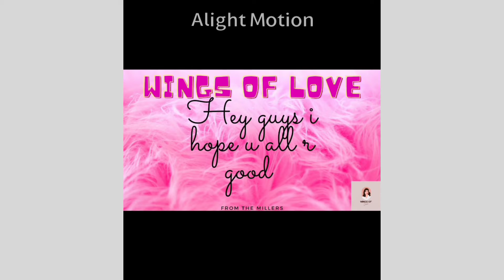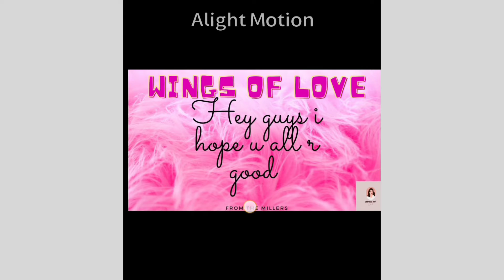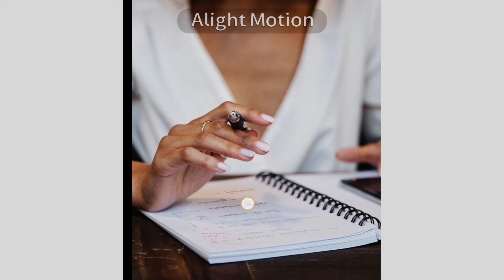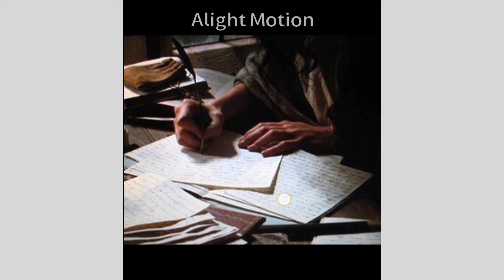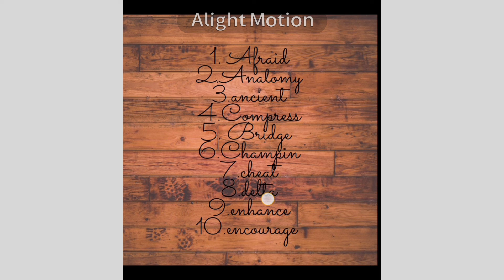🔥🔥simple trick to write English without mistake 100% test result 🔥🔥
Hey guys
I hope u all r good
In this video we given u a simple trick to overcome
writing  problems This video gives u idea to on writing english without mistake